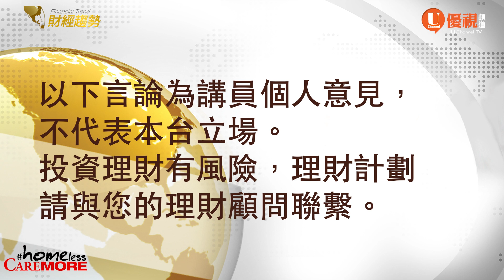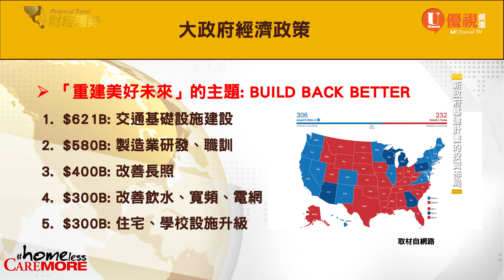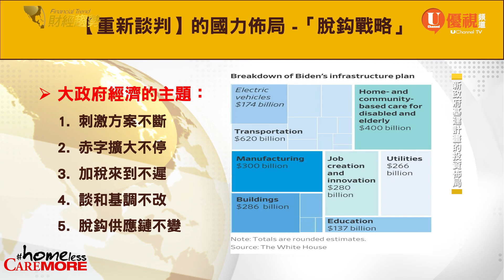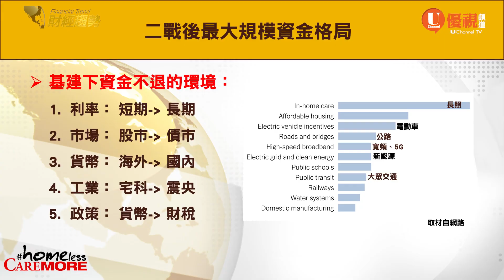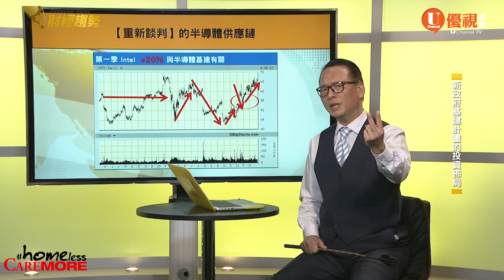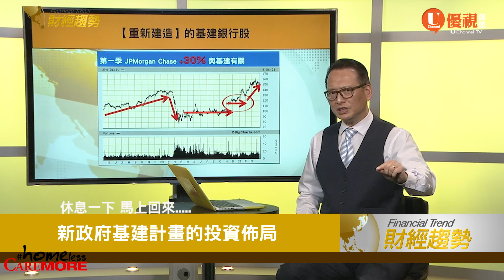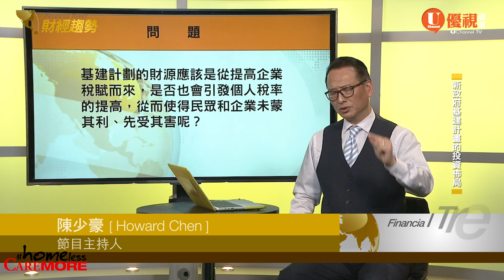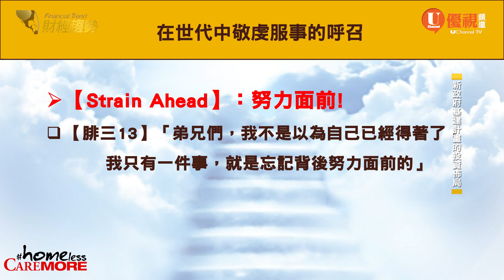投資人必看- 從2.3兆基建計畫中受益 優視財經趨勢矽谷觀點 UChannelTV Financial Trend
投資人必看- 新政府2.3兆基建計畫，如何觀察哪些行業從中獲益？優視財經趨勢矽谷觀點 UChannelTV Financial Trend
01:12     新政府基建計畫的投資佈局
01:16     與DOW相關的 「美國優先」的基建
02:52     大政府經濟政策--「重建美好未來」的主題: BUILD BACK BETTER
06:02    與基建有關的工業股
06:53     國力佈局 -「脫鈎戰略」
09:16    二戰後最大規模資金格局
12:29     長照股（長期護理）
13:10     半導體供應鏈
14:40  【重新建造】的經濟 - 重新啟動「美好未來」
16:37    基建銀行股

  ❓❓ 好老師問答集：
  **喜歡💑我們節目的麻煩幫忙💞💕分享到您的朋友圈 記得 💕分享點贊和訂閲
19:01  好老師在最近節目裏常常提到選股不選市，怎樣理解選股不選市？
20:42  這次2萬億美元的新基建計劃，會給投資者帶來哪些投資獲益的好機會？
22:26  基建計劃的財源應該是從提高企業稅賦而來，是否也會引發個人稅率的提高，從而使得民眾和企業未蒙其利、先受其害呢？

財經趨勢週六晚八時YouTube、電視頻道16.9同步首播好老師陳少豪主講
優視頻道 財經趨勢 📺今晚8點首播  好老師聊大家最關心的 💰 新政府基建計畫的投資佈局

每週六8:00PM YouTube、電視頻道16.9同步首播
每周日10:30AM, 11:30PM, 每週一10:30AM, 10:30PM重播
理財昏惛睯 投資盲茫忙 理財搶先看 趨勢要你知 『財經趨勢』 帶你從矽谷看世界財經大事 全球經濟情勢瞬息萬變，股票市場如坐雲霄飛車。 貿易戰烽火連天對每天的生活有什麼影響？了解5G、AI對我們的財富又有什麼幫助？工作忙碌無暇顧及資產管理？ 要知道，你不理財，財不理你。優視財經團隊由多位具有數十年財經投資相關經驗的專家，每週製作與您切身相關的財經節目，讓您輕輕鬆鬆看懂市場、掌握先機，從矽谷為您提供最新財經新情勢。